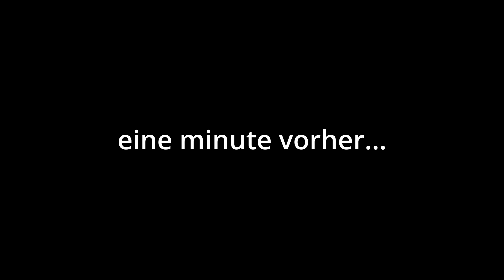Vom Schrott-Feuerwehrauto zum Traum-Expeditionsmobil in 2 Wochen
Wir haben uns ein altes Feuerwehrauto gekauft und bauen es gerade zum Expeditionsmobil um, weil wir zusammen mit unseren Freunden ein Roadtrip machen wollen.

Guckt gerne mal bei Tobi vorbei!

Bis bald
eure Real Life Guys

Die REAL LIFE Doku gibt es jetzt als Stream ✨
Unsere Doku könnt ihr jetzt endlich auch zuhause per DVD oder als Stream schauen. Zusätzlich gibt es exklusiv auf Vimeo und auf der DVD Bonusmaterial von bisher unveröffentlichten Szenen. Hier geht´s zur Doku

🚧 Festival
Wir können es kaum glauben, dass dieses riesen Projekt jetzt endlich Realität wird! 🤯✨

🛠 Workshop
Das Festival soll ein Ort werden, auf dem die Macher von Heute den Machern von Morgen, zeigen wie es geht. Unter dem folgenden Link findest du alle Informationen wie dein Betrieb/Brand mit dabei sein kann.

TikTok: The Real Life Guys